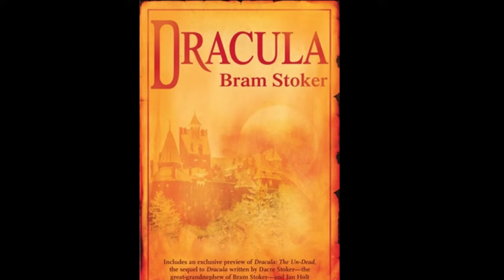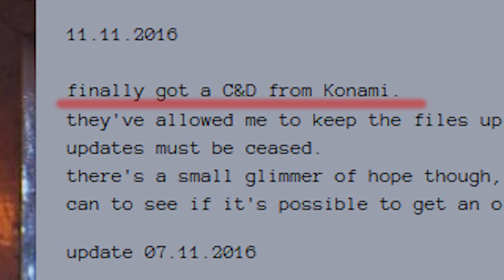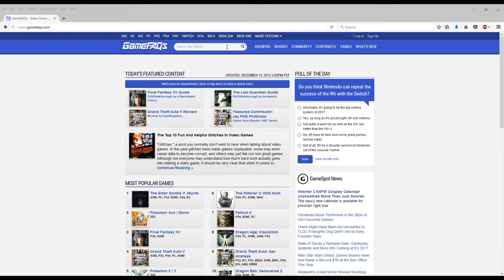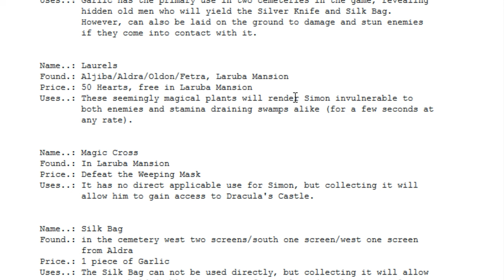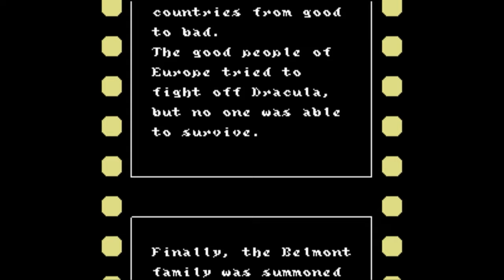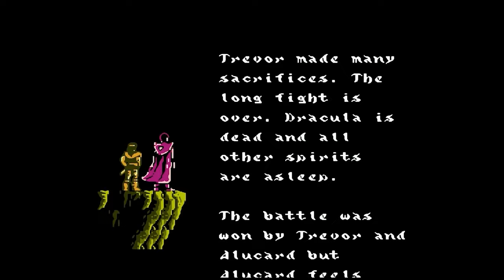The Messy Problems of the NES Castlevania Sequels | The Obsessive Gamer [Castlevania 101]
Castlevania NES has two fondly remembered sequels on the same sequel. One is considered a messy sequel, the other is a veryy tough one. But how true is this?  Today we look back at both these Castlevania 2: Simon's Quest and Castlevania 3: Dracula's Curse